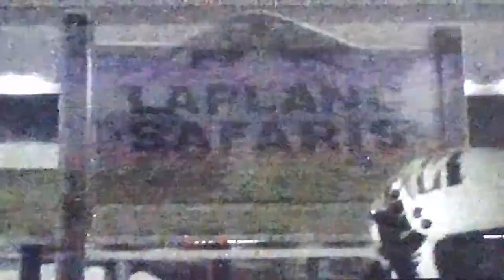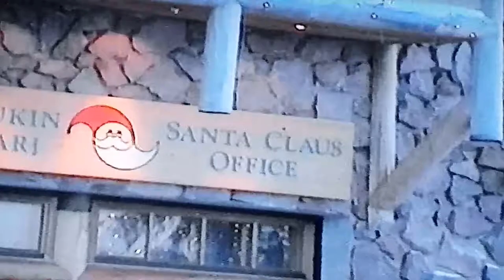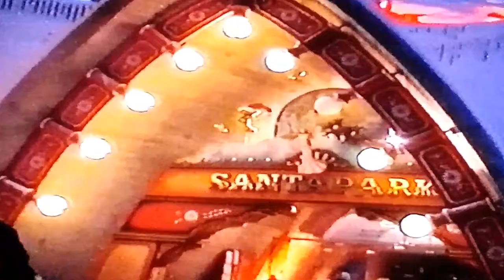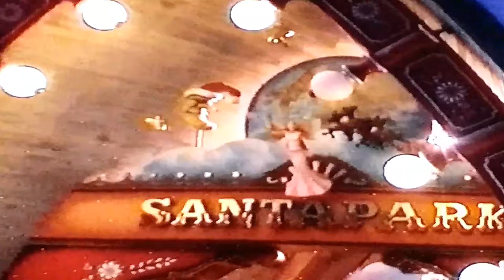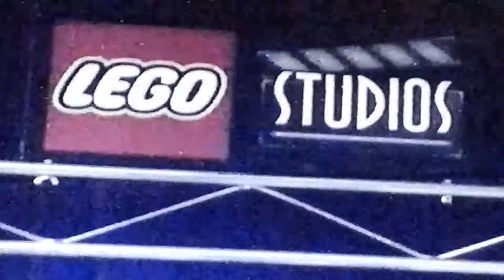Snowmobiles Husky dogs Reindeer & Lapland Adventure, traditional christmas in finland, arctic circle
3 days in Finnish Lapland, meeting the real santa at Santa village, riding snowmobiles, Reindeer Sleigh rides, Husky drawn sledges, Visiting the Artikum, Santa Park and so much more wintery Fun